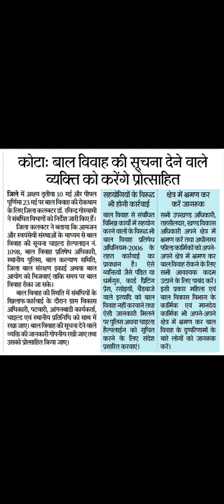बाल विवाह पर होगी रोकथाम Child marriage will be prevented